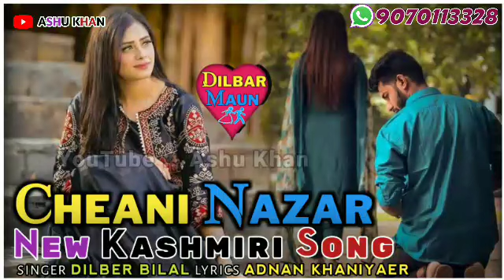Trending song | Cheani Nazar | kashmiri song | dilber bilal | sad song | Ashu khan | new Kashmiri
yaqoob Buran songs
kashmir song
new kashmiri song
adil manzoor shah
reshi sakeena
sahil parvaiz
kashmiri singer
mahandi raat song
mahandi raat dance
wala dal salas gashun chaya
bathi thavazi tem wiz hijaabi
mir parvaiz
kashmiri talenter
reshi sakeena new song
dilber bilal
sanam basit
Nawabazar basharat
dilber cxe drakh matlabi